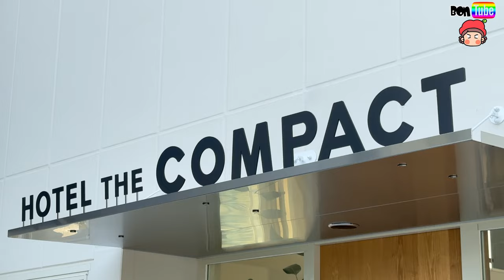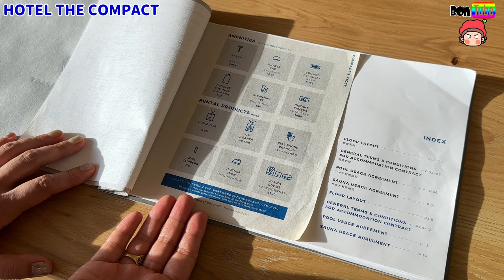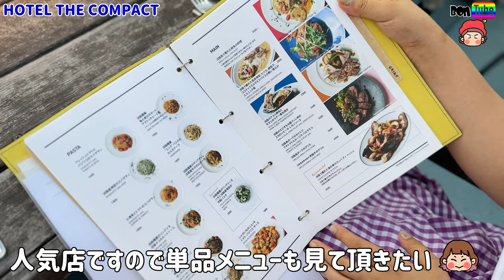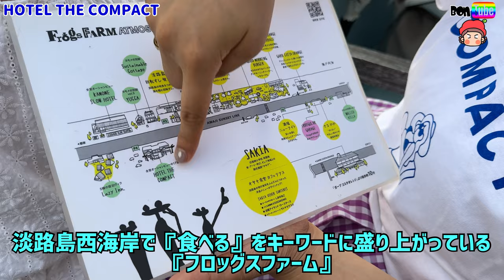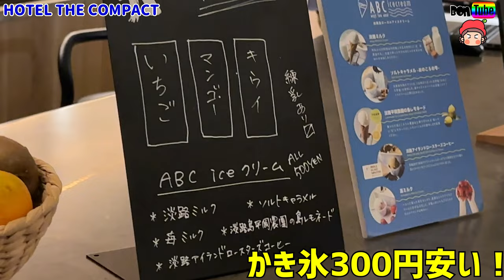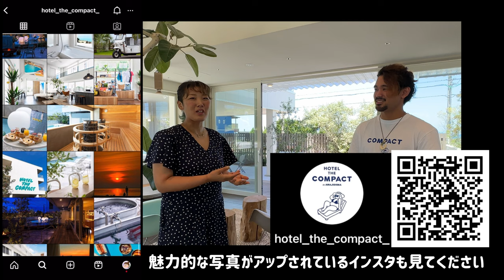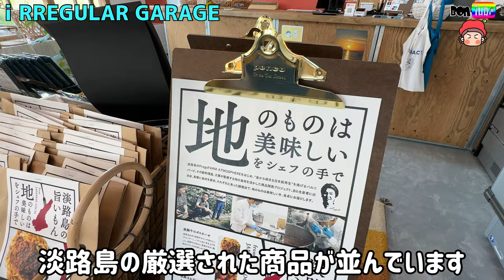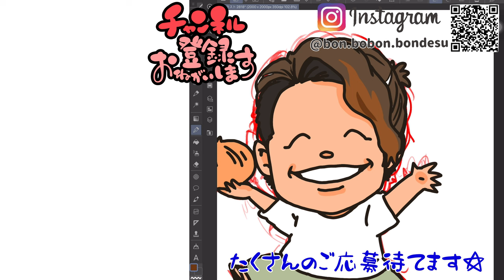「ホテル ザ コンパクト」淡路島で泊まるなら！！⭐️トゥクトゥク🛺に乗ってレストラン送迎⭐️サウナ⭐️プール😍【ママさん似顔絵師Bon vol.212】高級旅館/高級ホテル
※プレゼントの受付は終了しました！
淡路島のホテルザコンパクトへ泊まってきました！

なんとスタッフの方が、私の動画を見てくださっており、ホテルへご招待して頂いたのです！！(≧▽≦)！！！

そして、視聴者さんへのプレゼントまで頂きました！！:;(∩´﹏`∩);:

２組様へ、「朝食付きスタンダードプラン」プレゼント🎁！！

す、す、すごい！！！

プレゼント企画ができるのも、いつも見てくださっている視聴者の方のおかげです！（＾∇＾）

これからも、皆さまに何かの為になる動画制作頑張ります！*\(^o^)/*

*Note
We are not owners of hotels or facilities.
We are YouTubers.
We cannot answer inquiries about hotels or facilities.